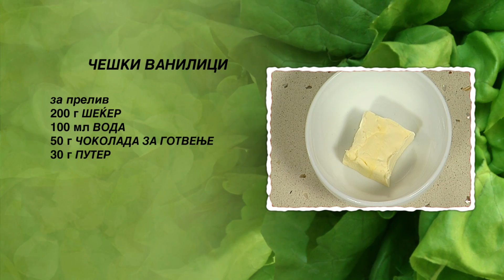Ceski vanilici | Hrana i Vino MKD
ЧЕШКИ ВАНИЛИЦИ

- 100 г мармалад од кајсии
- 100 г мелени ореви
ЗА ТЕСТО
- 1 јајце
- 150 г шеќер во прав
- 300 г мелени ореви
- 1 лимон
ЗА ПРЕЛИВ
- 200 г шеќер
- 100 мл вода
- 50 г чоколада за готвење
- 30 г путер

Почнуваме со подготовка на тестото. Во длабок сад ги ставаме мелените ореви и шеќерот во прав. Јајцето го кршиме и го додаваме во садот. На ситната страна од рендето во садот рендаме кора од лимон. Ги мешаме состојките со лажица додека не се соединат. На набрашнета работна маса продолжуваме да го месиме тестото со раце. Со сукалка развлекуваме кора и со калап вадиме тркалезни форми. Ги редиме во тава за печење, обложена со хартија. Ја ставаме тавата во рерна. Печеме 20-тина минути на 180 степени и ја вадиме од рерна.
Почнуваме со подготовка на преливот. Во тенџере на оган ги ставаме водата и шеќерот. Чоколадата ја кршиме на парчиња и ја додаваме во тенџерето. Откако шеќерот и чоколадата ќе се растопат го тргаме тенџерето од оган. Го додаваме путерот и мешаме со лажица додека не се растопи. Оставаме преливот да се излади.
Еден изладен колач премачкуваме со мармалад и врз него нанесуваме уште еден колач, формирајќи ванилица. На истиот начин ги формираме сите ванилици. Од едната страна ги потопуваме во изладениот прелив и ги облепуваме со 100 г мелени ореви. Чешките ванилици ги редиме на чинија за сервирање.

Добар апетит.